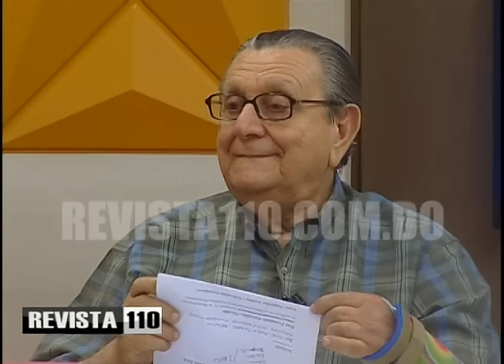7 7 16 Fernando González Nicolás